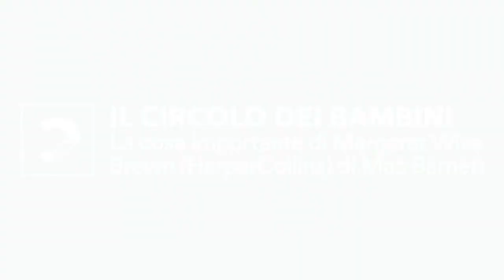Piccoli classici #2 / Nadia Terranova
Quattro libri per bambini (che piacciono anche agli adulti) scelti da Nadia Terranova, perché leggere significa conoscere nuovi amici, giocare, volare, sognare, fare viaggi lunghissimi.

#2: "La cosa importante" di Margaret Wise Brown